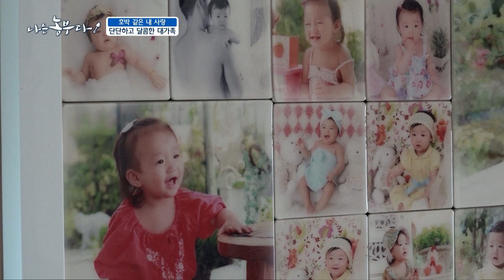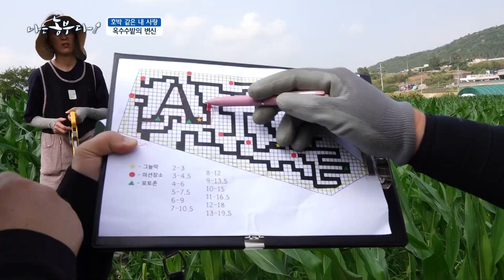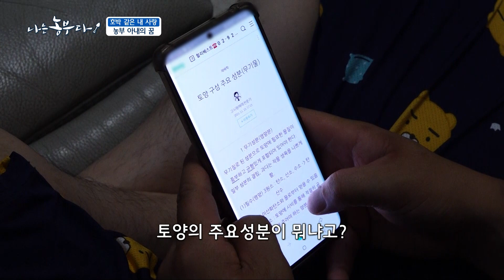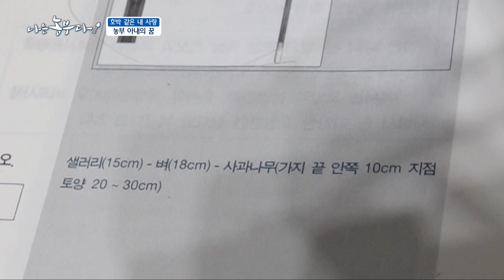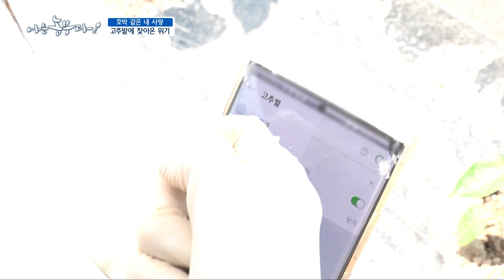[203회_1부] 호박 같은 내 사랑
중공업에서 관리직을 했던 남편 동호 씨와
사회복지사로 일했던 아내 미라 씨!

동호 씨는 농촌 지역이 소멸되어가는 것이 안타까워 2019년 귀농
혼자 고군분투하는 남편 동호 씨를 보고
아내 미라 씨도 2020년 귀농

귀농 작물에 대해 고민 많았던 동호 씨는
지역에서 관행적으로 해오던 작물만으로는 경쟁력이 없다고 판단!

해남에서 밤호박 농사를 짓는 농부에게 일을 배워
미니 밤호박 농부가 됐다고

본격적으로 시작된 미니 밤호박 수확!
수확 후 약 열흘간 숙성시켜 배송

금슬 좋은 부부의 아이들은 무려 넷!
고스톱도 치고, 장 구경도 가고!
늘 시끌벅적한 대가족

마을 살리기에도 관심이 많은 부부는 마을 어르신들과 회의를 하며
마을의 가치를 높이기 위한 다양한 사업을 구상

올 상반기에는 농촌교육 체험농장 개장을 준비 중!
체험농장을 통해 마을을 홍보하고 마을 축제도 진행할 예정